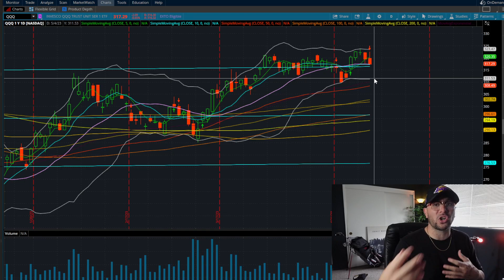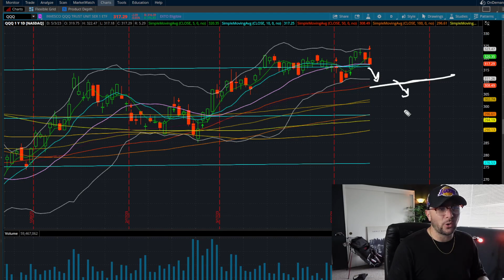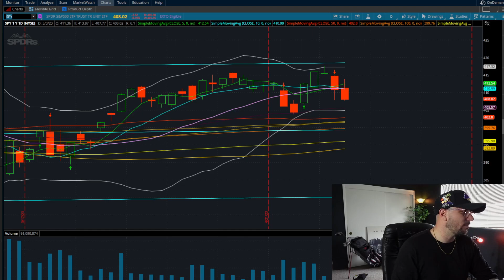Stock Market Update FOMC $QQQ $SPY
1-1 COACHING FOR 30 DAYS MENTORSHIP AND LIFETIME ACCESS TO COARSEWORK AND DISCORD

Welcome to @DeeAnthony, where we bring you the latest and greatest in DAY TRADING TECHNICAL ANALYSIS. From STOCK MARKET NEWS, LIVE TRADING AND EDUCATION , we've got you covered.

As a FULL TIME DAY TRADER, I'm passionate about STOCKS, OPTIONS, FUTURES TRADING , and I've made it my mission to share my knowledge and experience with you. Whether you're here to LEARN HOW TO TRADE OR LOOKING FOR MINDSET HELP AND COACHING OR NEEDING A CONSISTENT STRATEGY, or just want to KEEP UP TO DATE WITH STOCK NEWS you're sure to find something valuable on this channel. Stock Market FOMC Update $QQQ $SPY

Let's learn, grow, and have fun along the way.